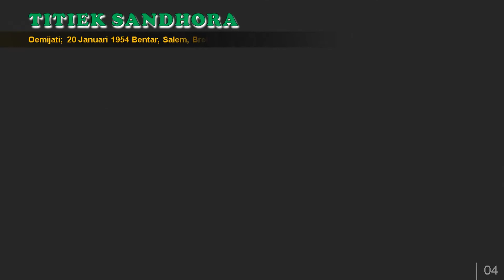Titiek Sandhora Dokumentasi Video Foto Jadoel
Titiek Sandhora yang lahir dengan nama Oemijati adalah penyanyi dan aktris Indonesia. Rekaman pertamanya menghasilkan lagu Si Boncel. Lagu-lagunya hampir setiap hari diputar di radio, termasuk radio swasta yang baru bermunculan di banyak kota pada akhir tahun 1960-an